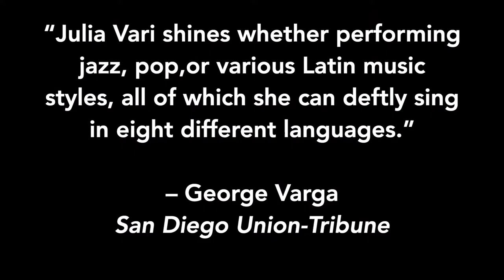JULIA VARI - Virtual Showcase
Currently one of the most well-known jazz-world music artists in Latin America, international recording artist Julia Vari has dazzled and charmed audiences with her extraordinary stage presence and outstanding vocal technique at the most important festivals and theaters throughout the world, including recent performances at the Mexico City’s National Auditorium “Lunario,” Vitello’s Supper Club in Los Angeles, the National Arts Centre in Ottawa, and Clamores Theater in Madrid. Vari’s unparalleled vocal charisma is at equally home with jazz, pop, Latin, world rhythms, and classical genres. This multilingual singer-songwriter and pianist has toured extensively through the U.S., Mexico, Latin America, and Spain behind a pair of chart-topping jazz-world music album releases: Lumea: Songs of the World in Jazz, followed by Adoro (featuring Armando Manzanero). Both albums soared to the top of the jazz-blues charts in Latin America, competing with artists such as Michael Buble and Diana Krall and allowing Vari to share the stage and collaborate with musical icons such as Grammy winner Arturo Sandoval, Armando Manzanero, John Avila (Oingo Boingo), Grammy-winning producer Robert Hadley, Latin Grammy-winning producer Mario Santos, and Latin Grammy-nominated artist Francisco Cespedes. Based between Miami, Los Angeles and Mexico, Vari studied voice and piano at the renowned Eastman School of Music. She is a proud voting member of the Latin Recording Academy (LARAS), a BMI songwriter, and a William Morris Endeavor (WME) Agency VoiceOver artist.